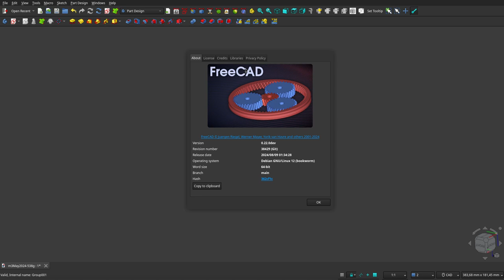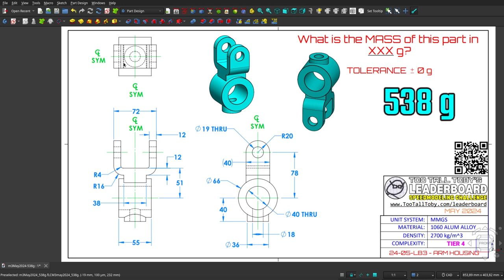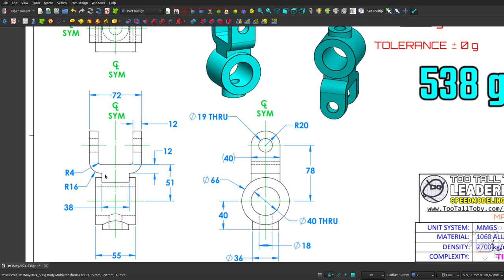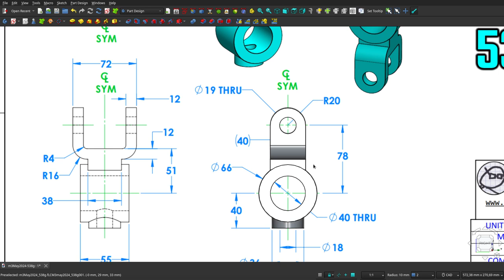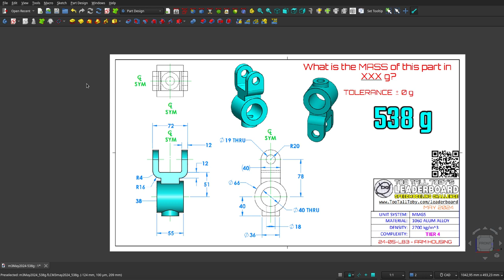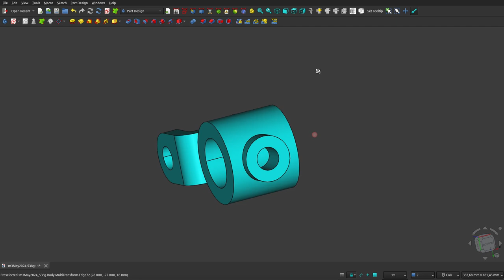FreeCAD 0.22: Mostrando de VIGÉSIMO SEGUNDO diseño de concurso mundial.